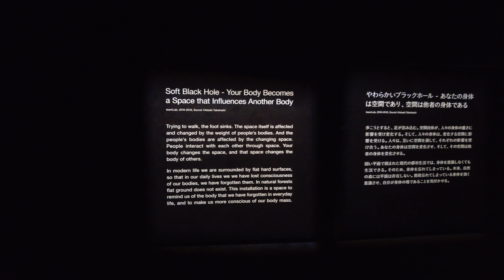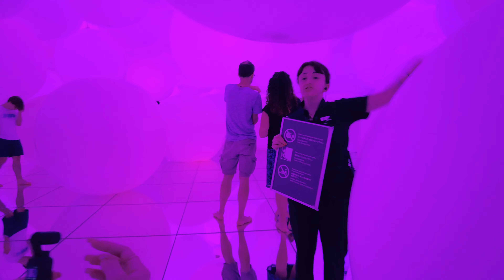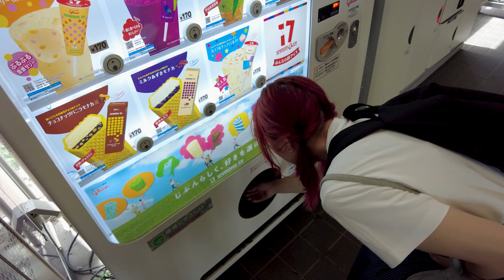teamLab Planets Tokyo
8.1.23